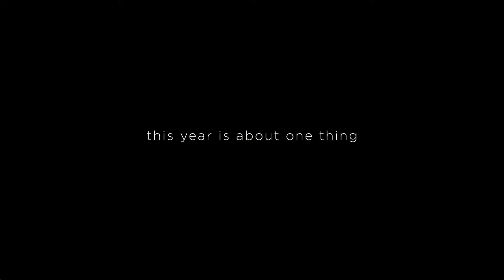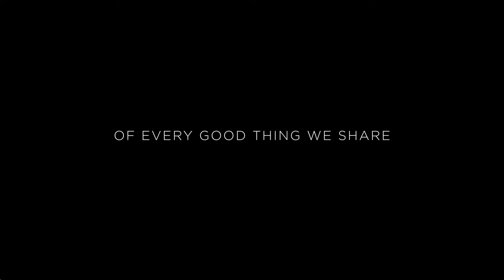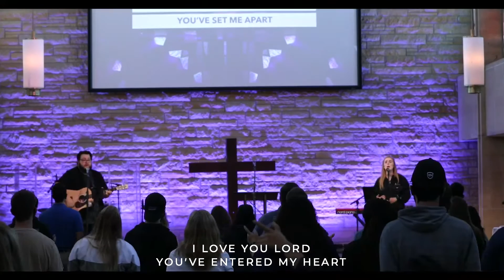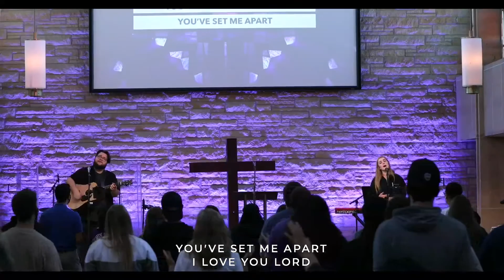August 31st: Community Prayer and Reflection Chapel